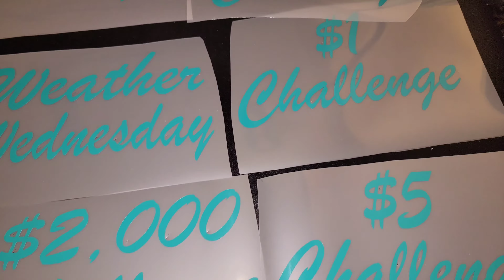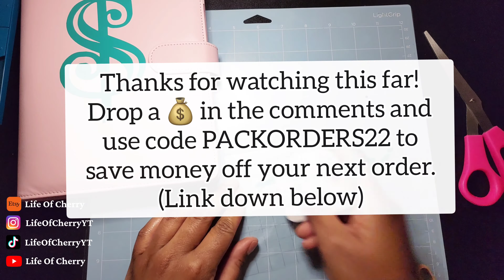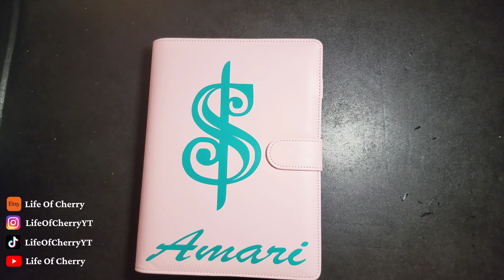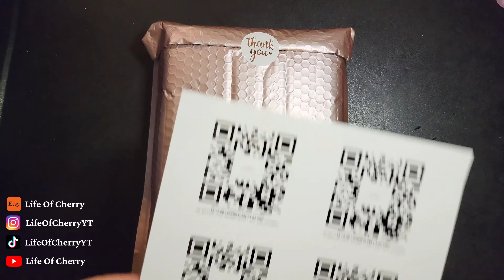How to save over $10,000 | Pack an order with me | Savings challenge binder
My *NEW* Motivational Journal

Items mentioned in the video:

Custom Vinyl Names (A5, A6, A7)

Amazon Must Haves for Saving / Boss Babes:

Motivational Journal

Boss Babe Notebook

Daily Planner:

Cash Tray

Highlighters for Savings Challenges

Girl Boss Notebook

Coin Bank